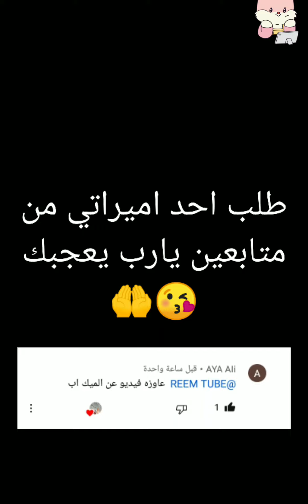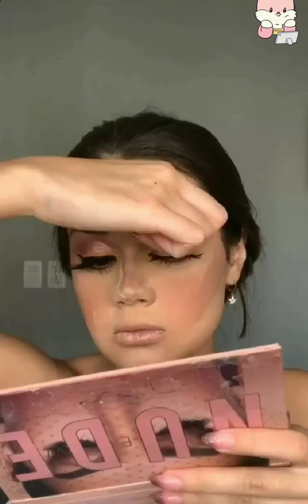تعلم الميك اب سهل وسريع لجميع الأعمار 😉💕